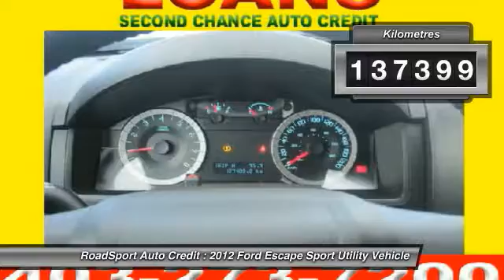2012 Ford Escape Calgary, Airdrie, Lethbridge, Medicine Hat, & Red Deer 013516 APPLY NOW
You'll love this 2012 Ford Escape. This is a sport utility vehicle you'll want to take home. With 137399 miles, it features Automatic transmission and an exterior color of Blue. Call and get in touch with RoadSport Auto Credit directly, and be the first to open the sport utility vehicle door today!